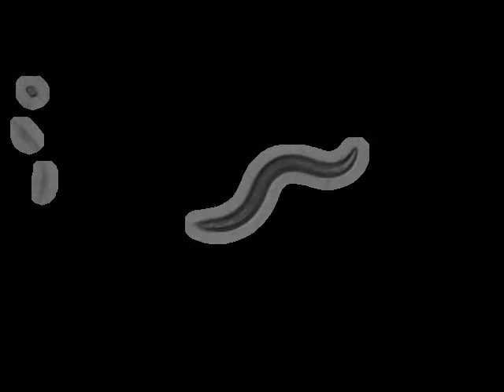JU393 C. elegans Wild Isolate (Hermanville, France) | 2011-04-13T15:42:52 (speed up 8x)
base_name : 14 JU393 on food L_2011_04_13__15_42_52__9

 lab : ..

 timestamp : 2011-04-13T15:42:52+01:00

 arena : ..

 .. style : petri

 .. size : 35

 .. orientation : away

 food : OP50

 strain : JU393

 gene : -N/A-

 allele : -N/A-

 chromosome : -N/A-

 strain_description : C. elegans Wild Isolate (Hermanville, France)

 sex : hermaphrodite

 stage : adult

 ventral_side : clockwise

 total time (s) : 899.295

 frames per second : 29.9401

 video micrometers per pixel : 4.45319